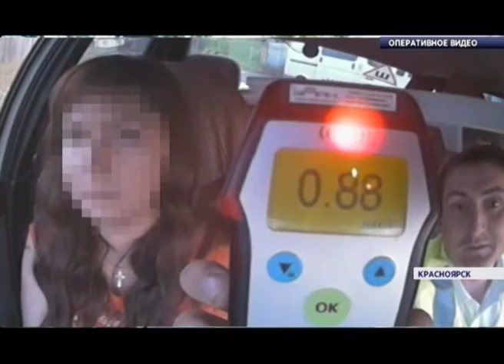За минувшие выходные красноярские автоинспекторы поймали 90 нетрезвых водителей